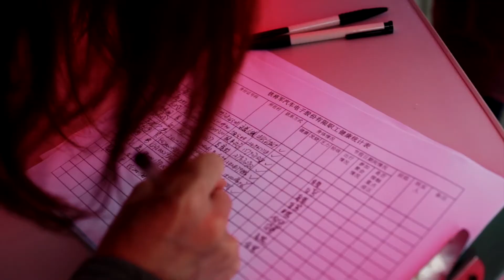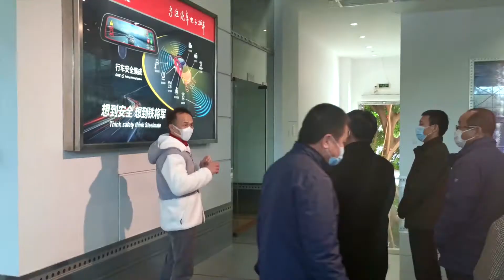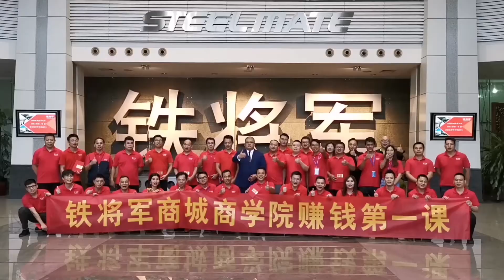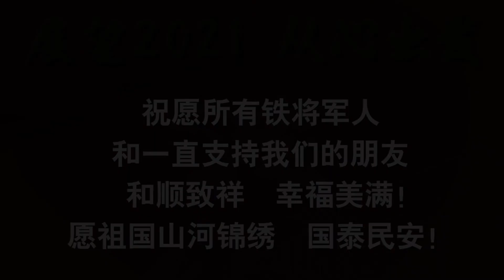STEELMATE online Spring Festival Gala